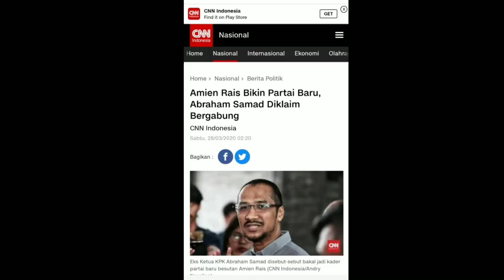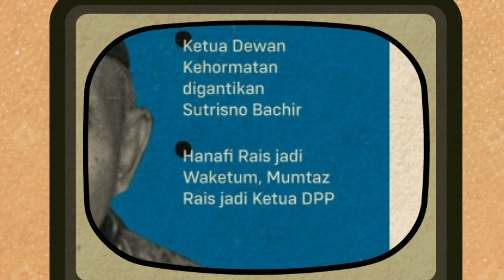Klaim pinang abraham samad untuk amien rais,justru dpt penolakan tegas.amien rais meringis